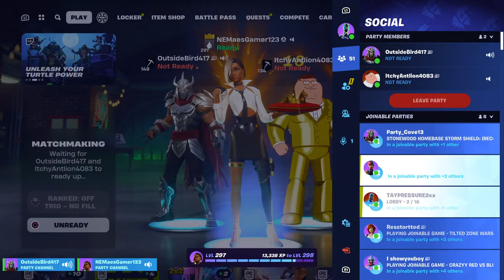Playing whith my friends